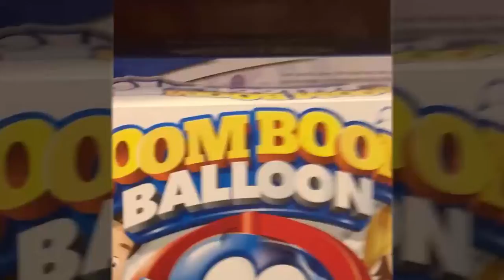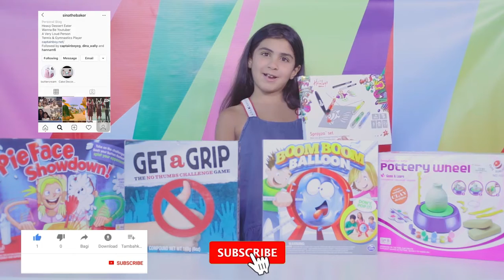Yalla M3 Sina Balloon Challenge